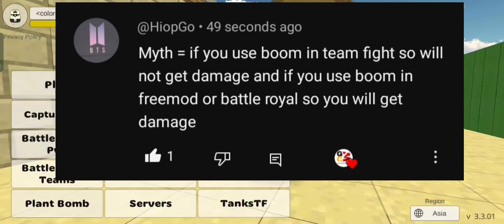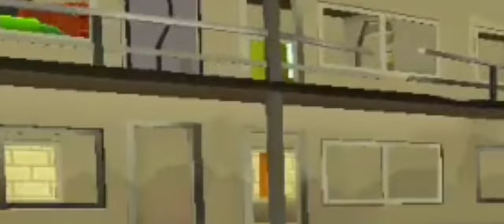new gun and new skin in chicken gun 😱 | chicken gun 3.4.0 leaks | *concepts*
chicken gun